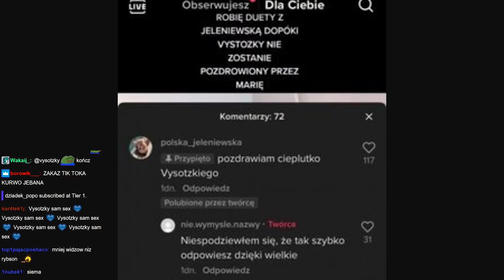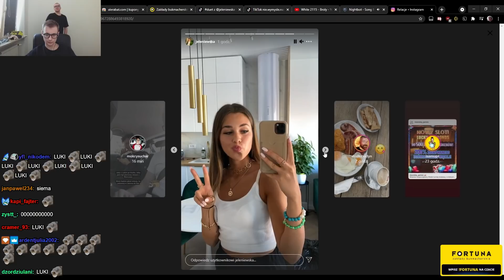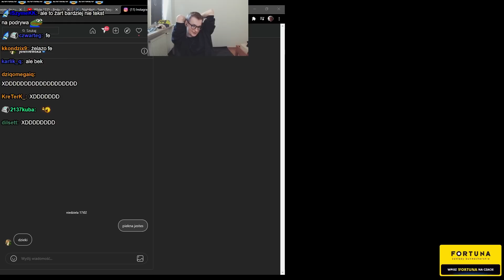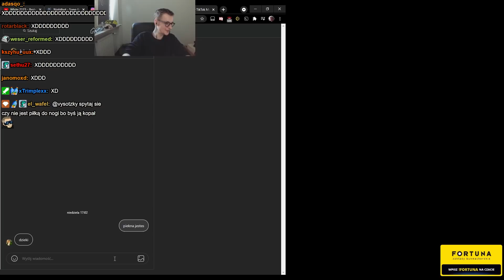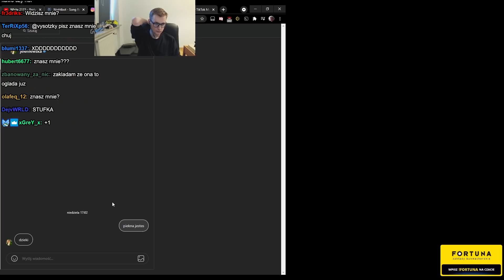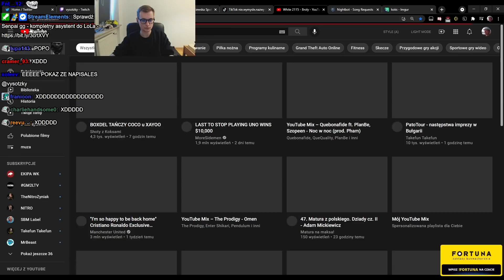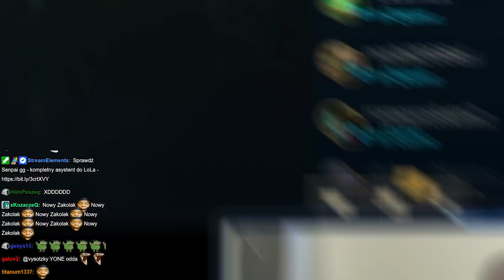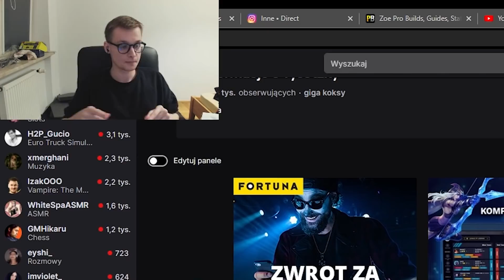VYSOTZKY | PODRYWANIE JELENIEWSKIEJ, LIGUSIA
PODRYWACZE